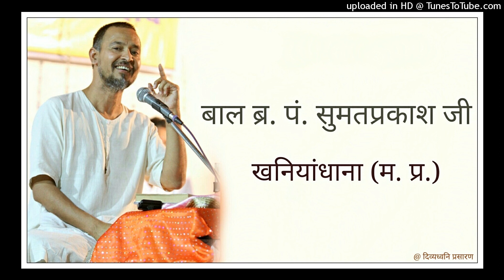47 लघुतत्त्वस्फ़ोट : अध्याय 2 छंद 7 : आचार्य अमृतचन्द्र कृत स्तुतिपरक अध्यात्म ग्रंथ : Br. Sumat Bhai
वक्ता : बाल ब्र. पं. श्री सुमतप्रकाश जी, खनियाँधाना (मध्य प्रदेश)

दिनाँक : 12 सितम्बर, 2020

मुमुक्षु युवा हृदय सम्राट, स्वाध्यायी जैन समाज में सर्वाधिक सुने जाने वाले, मधुर व सरल शैली के लिए सुप्रसिद्ध बाल ब्र. पं. श्री सुमतप्रकाश जी, खनियाँधाना (मध्य प्रदेश) द्वारा प्रवचन प्रस्तुत हैं।

आभार : ब्र. रवि भैया अमायन, अविरल शास्त्री खनियाँधाना